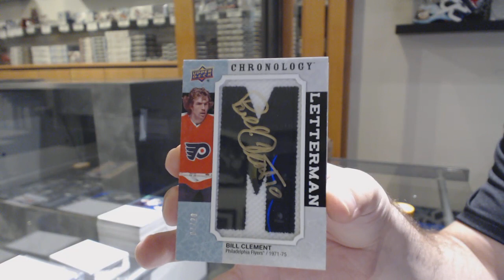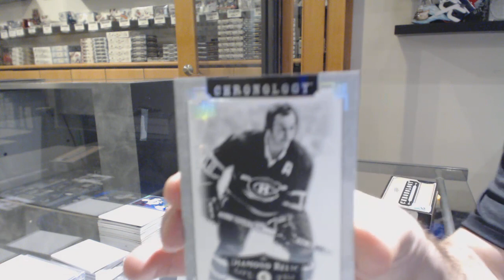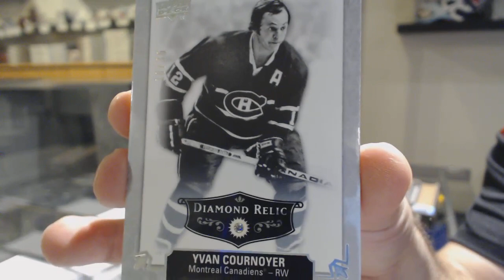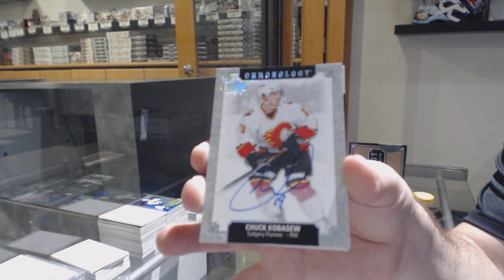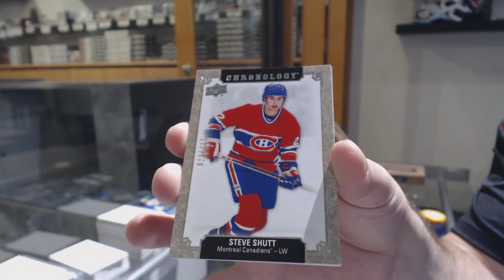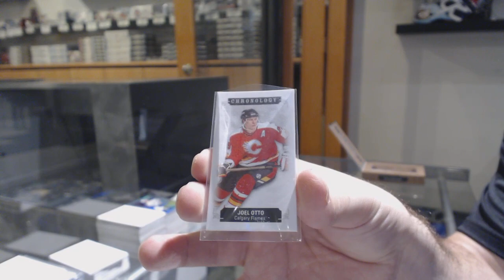18-19 Upper Deck Chronology Hockey 4 Box Break - C&C GB #10,634